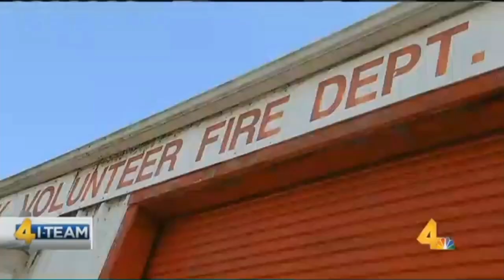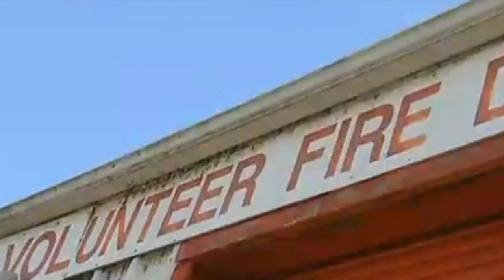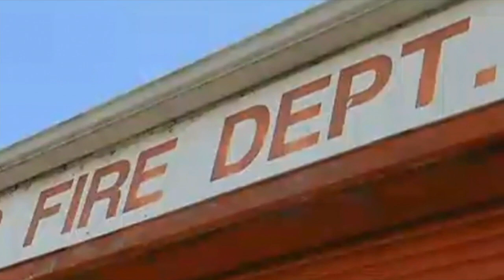Marion County fire department struggles to respond due to funding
There has been trouble specifically in a spot on I-24, where the department has rejected calls in recent years due to the area being 'outside of their charter.'